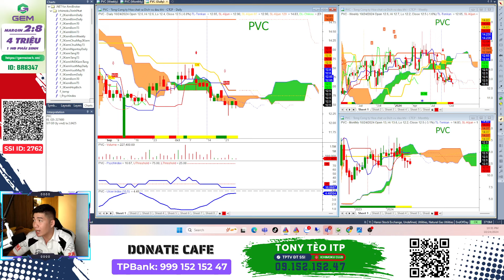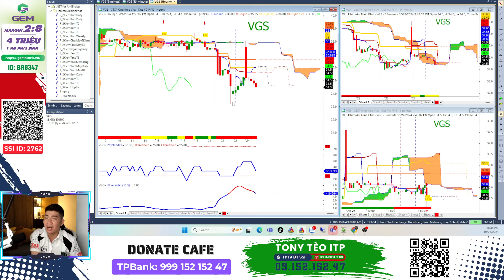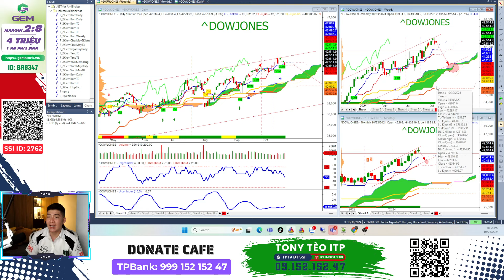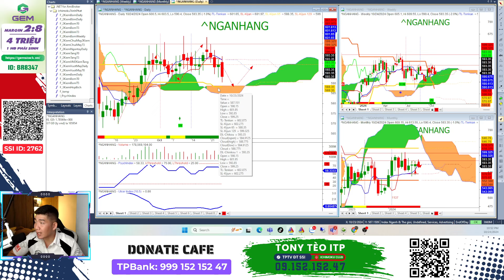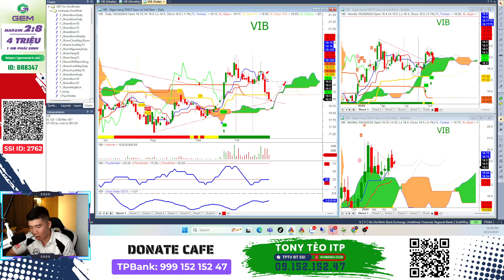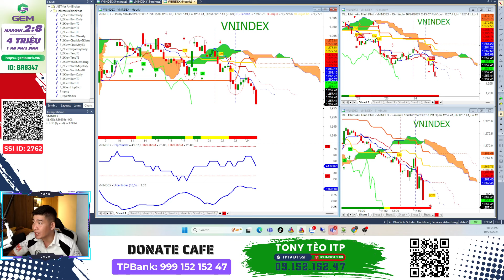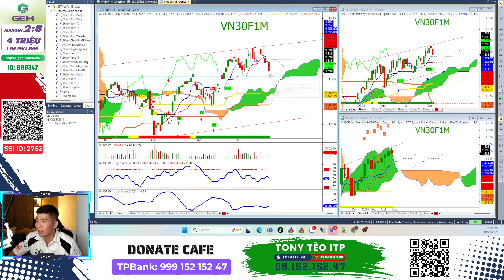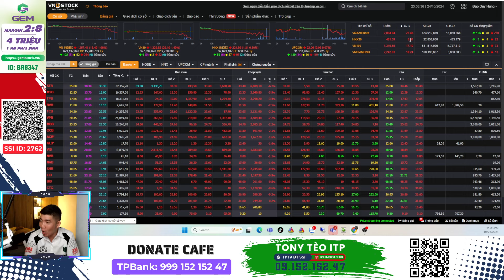Săn nhóm bank? Nhận định thị trường chứng khoán hằng ngày| VNIndex: Top 5 cổ phiếu bank mai mua?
Săn nhóm bank? Nhận định thị trường chứng khoán hằng ngày| VNIndex: Top cổ phiếu bank mai mua?

Nhận định thị trường chứng khoán. Chương trình nhận định chứng khoán kịch bản khả năng trong dài hạn, trung hạn cũng như ngắn hạn dành đến anh chị hàng ngày. Trong video này Tony Tèo sẽ đồng hành cùng anh chị nhận định diễn biến của thị trường chứng khoán hôm nay thế nào, khả năng trong ngắn, trung và dài hạn trong thời gian tới ra sao?

👉 Tham gia room zalo hỗ trợ: ( Ghim dưới bình luận hoặc quét mã QR trong video)
👉 Mời cafe ủng hộ qua stk : TPBank 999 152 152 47 -  Vo Anh Tuan